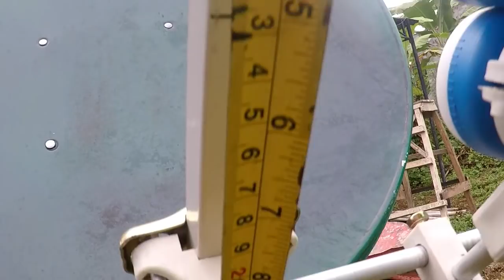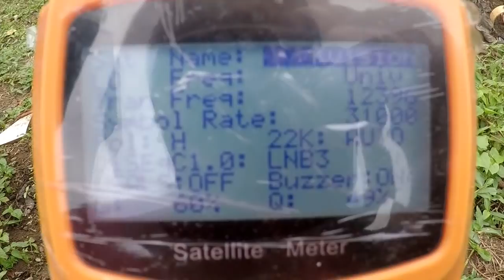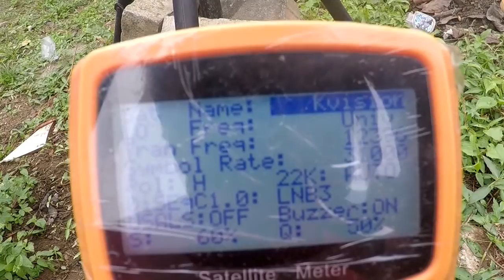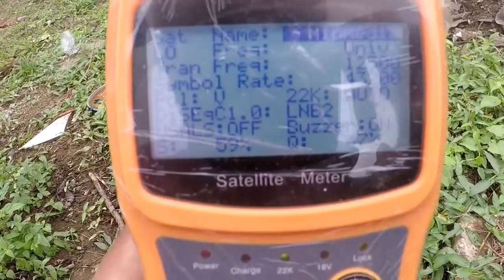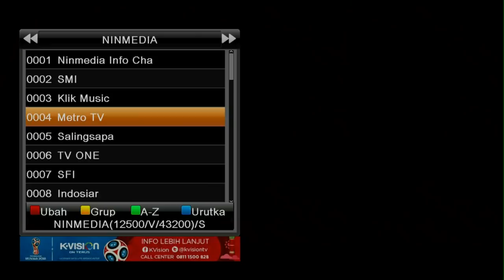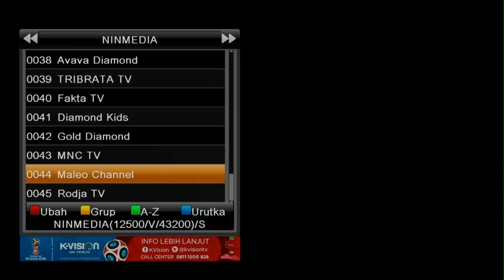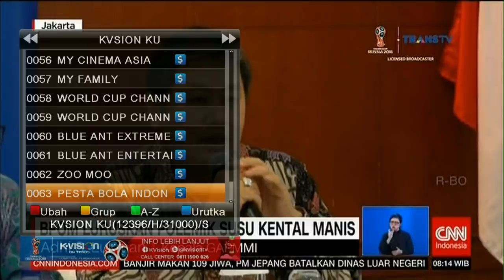Briket Multi LNB KU Band -Thaicom Kvision Ninmedia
Briket Multi LNB KU Band
Piringan Menggunakan VIVA 100 cm
Posisi Fokus Thaicom Cband